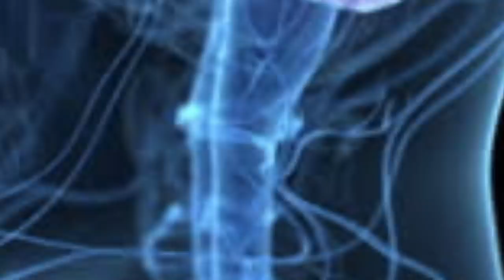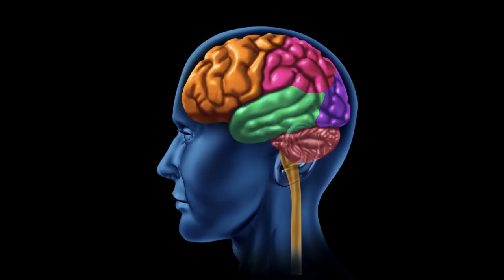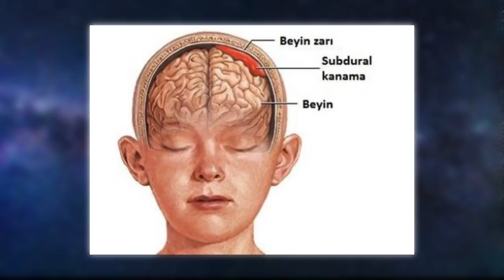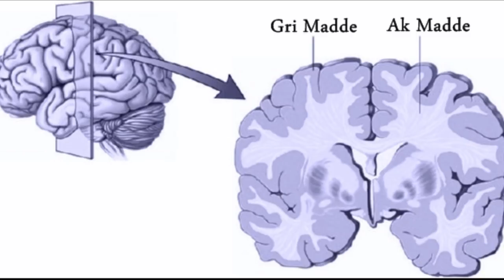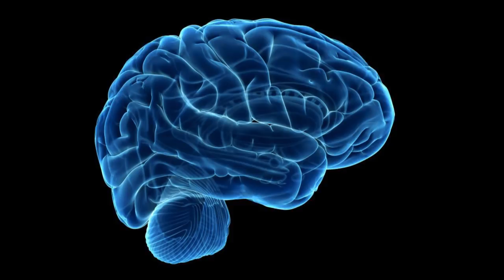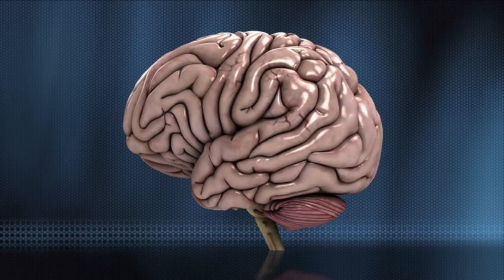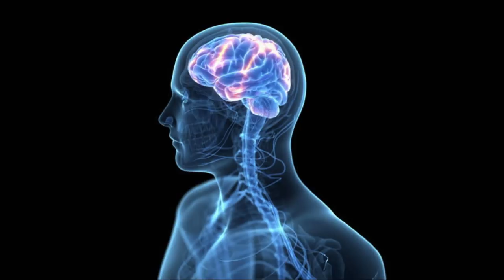Hiç Gerçek İnsan Beyni Gördünüz mü ? Beynin ESRARENGİZ Özellikleri